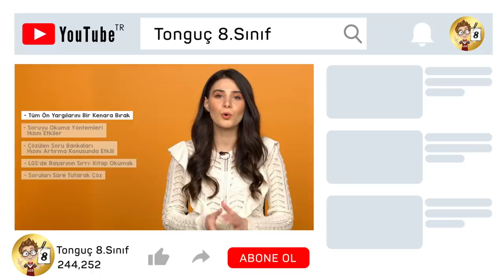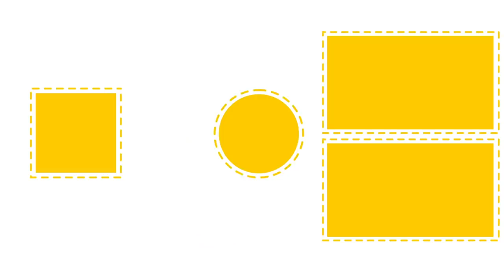LGS'ye 2 Ay Kala Yeni Nesil Sorularda Hızlanma Taktikleri❗️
LGS'ye 2 ay kala yeni nesil sorularda nasıl hazırlanabilirsin? Yapman gereken taktikleri videomuzda anlatıyoruz. 😊LGS